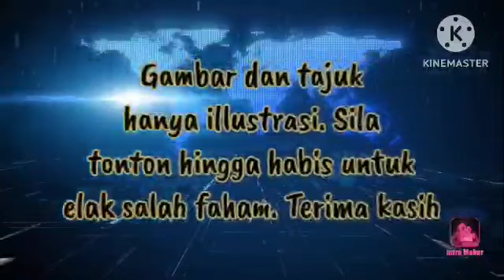CUBA BERDALIH!! MUHYIDDIN SEAKAN² SUDAH UBAH BUKTI KEWANGAN!!